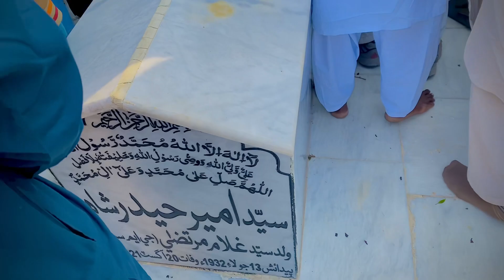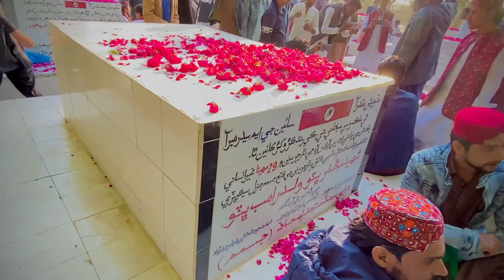Birthday Of Sain G.M Syed ❤️| Sindh